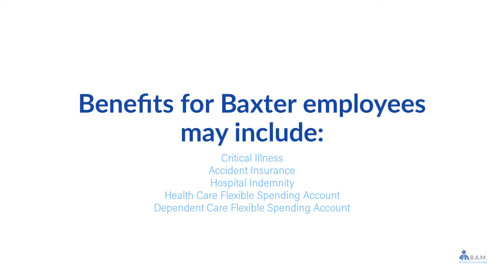Baxter International Employee Benefits Login | Via Benefits Baxter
to View or access the FREE GUIDE on how & where to go to manage (login / register / enroll) your Baxter International Via Benefits Employee Benefits Online Account website. Baxter International Via Benefits Center Phone Number & Benefit Guide will also be provided.

* Medical
* Vision
* Dental
* Life Insurance
* Wellbeing Program
* Critical Illness
* Accident Insurance
* Hospital Indemnity
* Retirement Savings Plan
* 401(k) Savings Plan
* Holidays
* Vacation
* Sick Day
* Family & Medical Leave
* Parental Leave
* Adoption Reimbursement
* Child Care Benefits
* Identity Theft
* Auto & Home Insurance
* Pet Insurance
* Legal Benefits
* Employee Discount Program
* Education Assistance Program

Manage Your Baxter International Via Benefits Employee Benefits Account.